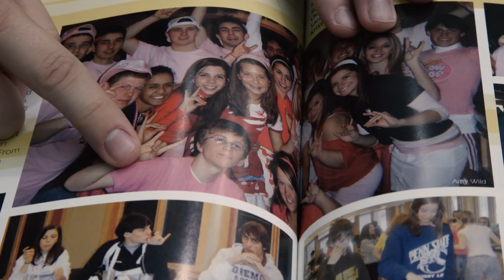(TRAILER) Tyler Oakley's Going Home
In the 10 years of me being on YouTube, I've shared so much of my life with you. But a lot happened BEFORE I turned on my camera. Back in Michigan, I was just a small-town kid who could never imagine what   would happen to him - and now I'm going back to my roots. In this 8-part series, I am going to be sharing moments of my past I've held in the vault, while re-visiting the places that defined me back in Michigan. So get ready y'all - we're Going Home. :)

DIRECTED BY:
Nathan Flanagan-Frankl & Tyler Oakley